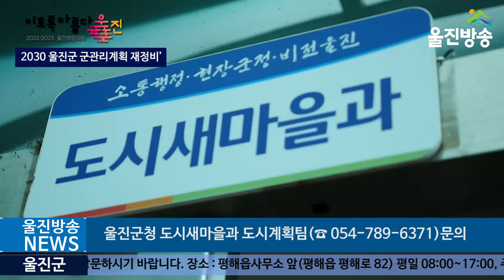2030 울진군 군관리계획 재정비’ 주민의견 수렴, 2월 28일까지 주민의견 제출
(기자)
울진군은 오는 28일까지 ‘2030 군관리계획 재정비 수립’에 대하여 주민의견을 수렴하고 있다고 밝혔습니다.

 군관리계획은 울진군의 대내외 여건변화에 대응하여 장기적인 발전방향을 제시하고, 국책사업, 지역현안사업, 각종 민원 등의 합리적인 조정을 통하여 지역 간 균형발전을 유도하고 구체화하는 10년 단위의 중기계획입니다.

 울진군은 2030 울진군 군관리계획 재정비(안) 작성을 위하여 지난해 11월과 12월 두 차례에 거쳐 주민의견을 수렴하였고, 이번이 3차 의견 수렴 기간이라고 전했습니다.

 군관리계획의 내용 중 주민들의 주요생활과 관련된 주요내용은 도시지역(주거, 상업, 공업, 녹지지역)․관리지역(계획, 생산, 보전)․농림지역․자연환경보전지역의 용도지역 변경에 관한 계획, 도로, 자동차정류장, 공원, 녹지, 유원지, 시장 등 군계획시설 선의 변경(신설, 폐지 포함)에 관한 계획, 지구단위계획, 취락지구 등 용도구역‧지구의 변경에 관한 계획으로 구분됩니다.

관련 계획에 의견을 제출하고자 하는 군민은 각 읍‧면사무소 산업팀에 마련된 서식을 활용하여 내용작성 후 제출하면 되고, 계획 수립에 대한 자세한 정보는 울진군청 도시새마을과 도시계획팀(☎ )으로 문의하면 됩니다.

 도시새마을과는 제출된 주민의견을 검토 후 군관리계획 재정비(안)을 작성하여 오는 6월 경 주민설명회 등을 통하여 주민에게 계획(안)을 공개 후 정식 행정절차에 입안되며, 주민 공람공고와 각종 심의 등의 절차를 거쳐 내년 6월 결정 및 지형도면에 고시될 예정입니다.

 김상률 도시새마을과장은 “군관리계획은 모든 주민들과 밀접한 관련을 가지고 있기 때문에 이번 군관리계획 재정비를 통하여 주민들이 생활과 관련된 민원사항을 해결하는데 많은 도움이 되기를 바라며, 울진군 발전을 위하여 군민들의 많은 관심을 부탁드린다”고 전했습니다.